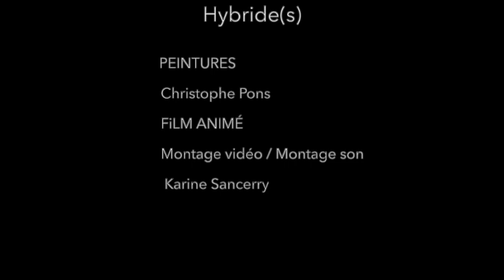Âne ailé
L’exposition HYBRIDES
L’artiste Karine Sancerry présente un travail en collaboration
avec l'artiste peintre Christophe Pons-Capitaine  sur le thème des êtres hybrides.
Elle a choisi d’utiliser diverses techniques, telles que la vidéo,
le dessin, la xylogravure, le monotype et l’eau-forte.
Une réflexion sur la fusion entre l’être humain et animal,
et la manière dont cela peut enrichir notre identité.
Reconnaître notre connexion encore présente avec le vivant.
Un processus de transformation d'une forme ou d'un état à un autre, montrant le lien au monde qui nous entoure.